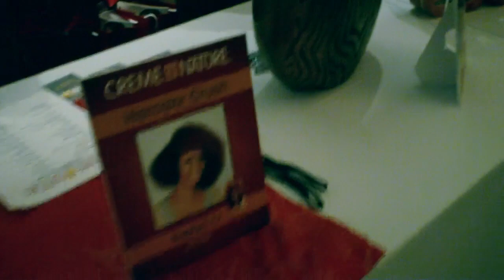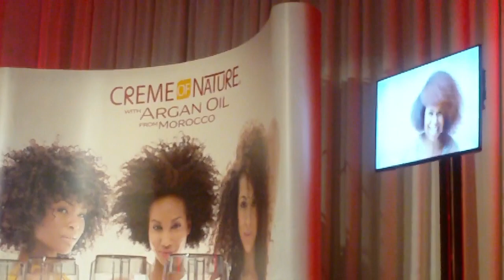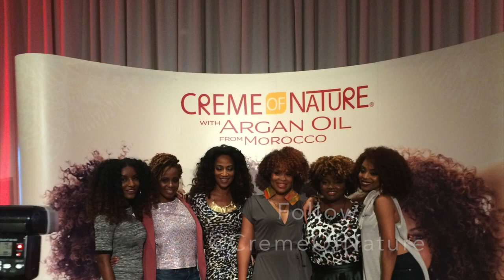Creme of Nature Chicago Meetup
Creme of Nature with Argan Oil in Red Copper is the color I received in my Hair Color Crush Makeover.